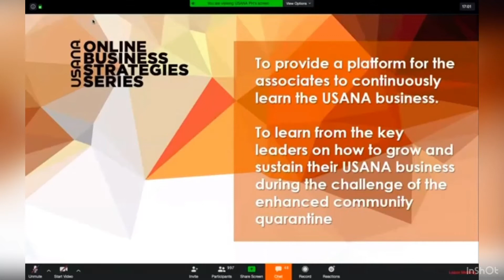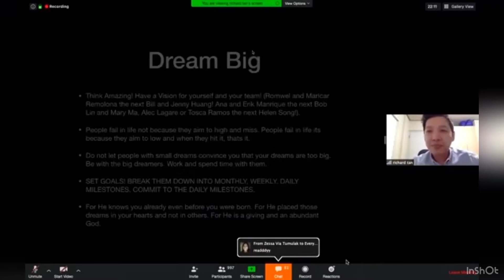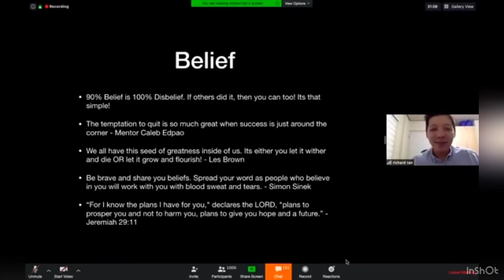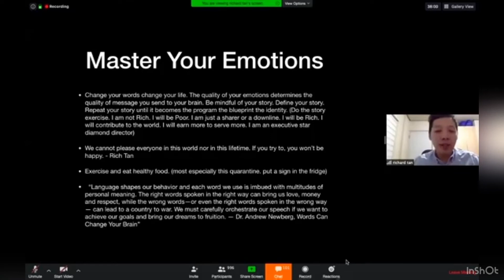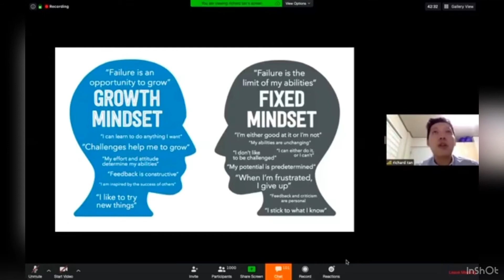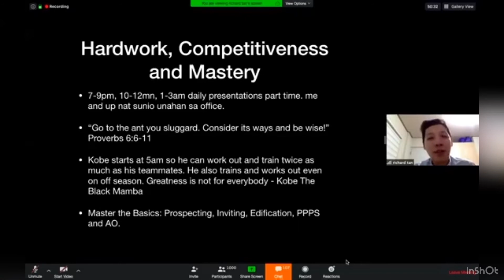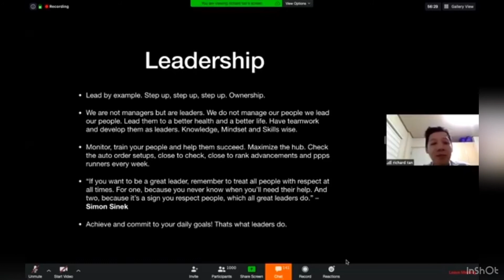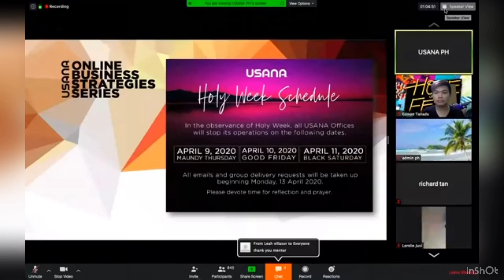ONLINE BUSINESS STRATEGIES SERIES BY MR RICH TAN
Our speaker experienced responsibility early as both of his parents left him at the age of 7 years old and work in Japan as OWFs. As a young boy he transferred from one house to another seeking food and shelter including his 3 siblings. He worked in different houses, offices and stores to start earning at a very young age for his and his sibling's food, allowance and tuition fee. Despite his situation he was granted scholarship and graduated in De la Salle University with the degree of BS Computer Science Major in Software Technology as university scholar with honorable mention. He experienced and valued hardwork as a working student in Burger King and DLSU. Right after graduation, he worked as an IT consultant in Hewlett Packard then later as a SAP Consultant in Chevron Holdings Inc.

In search for opportunities to give him freedom, he found USANA at the age of 27. He had made remarkable records with USANA and earned his 1st million peso in his first 6 months in the business. He is a consistent Top Income Earner of USANA Philippines, an Asia Pacific Top Income Earner and was awarded as part of the Fortune 100, USANA’s Top Income Earner worldwide. He also got his 1st million dollar at the age of 32.

Travelling is one of his most enjoyed priviledge in USANA. He has travelled to Fiji Islands, Dubai, Africa, London, Taiwan, Thailand, Japan and Korea. He is also an international motivational speaker and trainer and gave talks in New Zealand, Australia, Malaysia,Singapore, USA, Colombia and Italy.

He believes in personal growth and attended Tony Robbins’ Unleash the Power Within and John Maxwell’s Leadership Trainings in the US and Philippines.

He also supports local churches and the USANA Foundation.
A loving husband to his wife, Aia and a father to his son, Santi.
A mentor to many international associates, please welcome, Rich Tan!